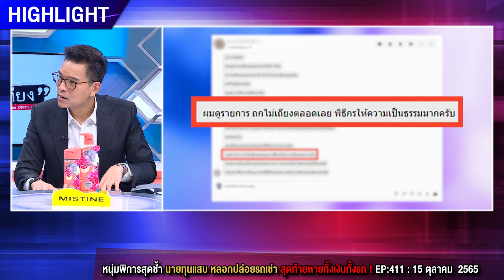หนุ่มพิการช้ำหนัก ! ถูกหลอกปล่อยรถเช่า สุดท้ายเชิดหนี เงินไม่ได้ รถก็ไม่คืน : ช็อตเด็ด ถกไม่เถียง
หนุ่มสุดช้ำ ถูกนายทุน หลอกให้ดาวน์รถ มาปล่อยเช่า แต่ไม่ให้เงิน พร้อมไม่คืนรถ แถมยังขอชื่อไปใช้ดาวน์ จยย. สุดท้ายผ่อนไปได้แค่ 1 เดือน เจ็บหนัก ถูกไฟแนนซ์จ่อดำเนินคดี

             วันที่ 15 ธ.ค. 65 สุรชัย ดูเรืองรัมย์ (ชัย) ผู้เสียหาย เล่าว่า นายปิติ บอกให้ตนไปดาวน์รถยนต์ และรถจักรยานยนต์มาเพื่อปล่อยเช่ากับเขา ซึ่งรถยนต์ตกลงกันว่าเขาจะให้เงินค่าเช่า 3,000 บาท/สัปดาห์ รถมอเตอร์ไซค์ให้ค่าเช่า วันละ 200 บาท แต่สุดท้ายก็ผ่านมากว่า 6 เดือน ให้เงินค่าเช่ารถยนต์แค่ 19,000 บาท พอขอรถคืนก็ไม่ให้ บ่ายเบี่ยง อ้างว่าฝรั่งไม่ให้เงิน แถมยังขู่บอกว่าไม่กลัวติดคุกอีกด้วย นอกจากนี้ยังขอชื่อตนไปดาวน์รถมอเตอร์ไซค์ อ้างว่าจะเป็นคนผ่อนเอง แต่สุดท้ายก็ผ่อนไปได้แค่ 1 เดือน

             ตอนนี้ตนลำบากมาก ต้องผ่อนกุญแจรถไปเปล่า ๆ รายได้ก็ไม่มี ต้องหยิบยืมจากเพื่อนฝูง และญาติ ๆ ตนมีเพียงเงินคนพิการเดือนละ 800 บาท แถมตอนนี้ถูกไฟแนนซ์ตาม โทรมาจี้จะเล่นตนด้วยกฎหมาย อย่างไรก็ตาม ตนอยากได้รถคืนจากเขา เอามาทำมาหากิน

             ฟาก ว่าที่ร้อยตรีธนกฤต จิตรอารีรัตน์ เลขานุการรัฐมนตรีว่าการกระทรวงยุติธรรม กล่าวว่า เบื้องต้น ให้ไปพบยุติธรรมประจำจังหวัด ขอให้เขาช่วยดูเรื่องคดีนี้ แล้วเดี๋ยวตนจะให้ยุติธรรมประจำจังหวัดช่วยคุยไกล่เกลี่ยกับทางไฟแนนซ์ ให้ช่วยลดเรื่องการชำระหนี้ อีกทั้งควรไปแจ้งความดำเนินคดีกับคู่กรณี ในข้อหายักยอกทรัพย์ เพราะรถดังกล่าวเป็นชื่อของผู้เสียหายโดยตรง คู่กรณีไม่มีสิทธิ์เอารถไป ขณะเดียวกันที่คู่กรณีอ้างว่าไม่กลัวติดคุก เพราะเคยติดคุกมาแล้ว ถ้าเป็นแบบนั้น ก็เตรียมตัวติดอีกครั้งเลย

             ด้าน ปิติ คู่กรณี กล่าวว่า ที่มีปัญหา เพราะรถดังกล่าวมีคนเช่าไป แต่ตนไม่ได้รับเงิน เพราะตัวคนเช่าเขามีปัญหาเรื่องเงิน เขาเลยเอารถไปจำนำ อย่างไรก็ตาม ยืนยันว่าจะเคลียร์ให้ทุกอย่าง ยินดีคืนรถภายในเดือน ธ.ค. 65 ส่วนเงินค่าเช่าตนจะขอผ่อนคืน

             ขณะเดียวกัน ตนอยากแก้ข่าว เรื่องคลิปเสียงที่มีประเด็นกัน โดยก่อนหน้านั้นถูกเพื่อนของนายสุรชัย ข่มขู่ แฟนของตนก็เลยตอบโต้กลับไปแบบนั้น ตนไม่ได้เป็นนักเลงหรืออะไร ส่วนเรื่องการติดคุก ยืนยันว่าตนกลัว